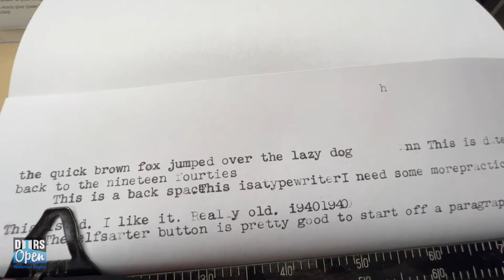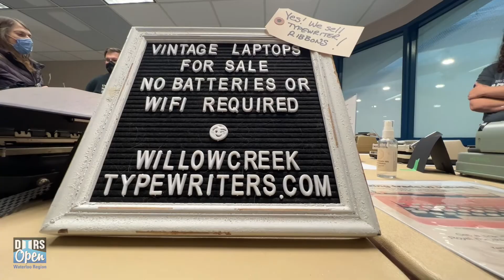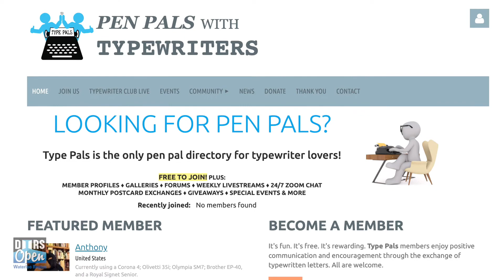Willowcreek Typewriters: Digital Doors Open Waterloo Region 2022 – Episode 6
Typewriters are enjoying a big revival and Waterloo resident Currie Russell is swept up in the nostalgia revolution. What began as a pandemic passion project has evolved into a thriving side-hustle for the Waterloo collector. Russell is one of a handful of people in Ontario currently equipped to buy, sell and repair these majestic machines.
Watch this episode and complete a quick survey before Oct. 17/22 for a shot at local prizes

Join our mailing list to receive updates and notifications when new episodes are released and be eligible to win exclusive prizes for mailing list members